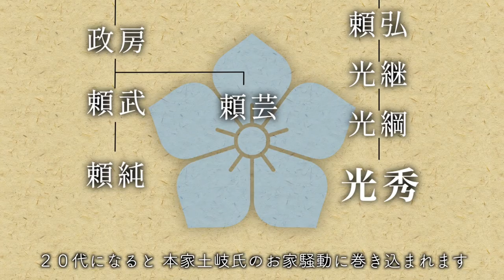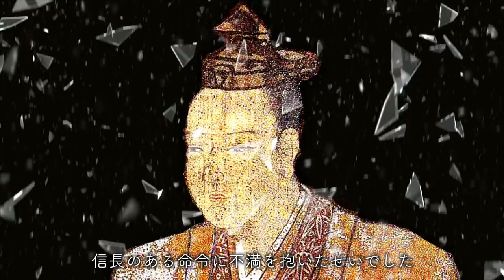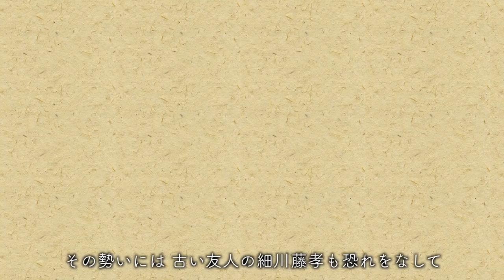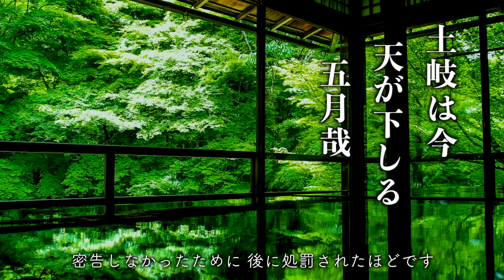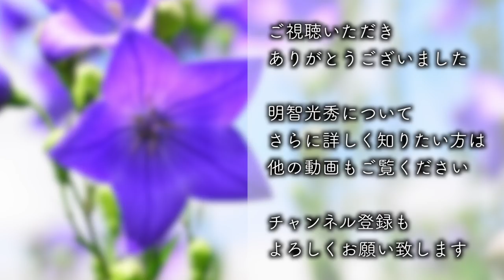時は今！ ５分で知ろう 明智光秀！【麒麟がくる】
２０２０年大河ドラマ『麒麟がくる』の主人公は、明智光秀（演：長谷川博己）！
マンガ『信長を殺した男〜本能寺の変431年目の真実〜』、アニメ『胡蝶綺 ～若き信長～』など昨今目立つ、戦国をフューチャーした作品たち――。
この戦国ブーム再燃への切り札は、やはり久々に王道の戦国時代を描くことになる『麒麟がくる』！
一戦国ファンとして、一光秀ファンとして、戦国熱が再び日本を席巻することを願ってこの動画を作りました。
少しでもみなさんに明智光秀の魅力が伝わるよう、５分に詰め込められるだけ詰め込みました！
ただ、５分という短い時間に詰め込みすぎたため、そして私が動画制作初心者のため、結果お見苦しい動画になってしまったこかもしれません。その点は本当に申し訳ありません。
今回の沢尻エリカさんの件で、一度は放送すら危ぶまれた『麒麟がくる』。ぜひみなさんに関心を持っていただいて、リアルタイムで盛り上がっていけることを期待しています！

すずけんの歴史のここが面白い！チャンネルでは、
みなさんの取り上げてほしい歴史上の人物や事柄を募集しています。
今回の動画のご感想やご指摘と合わせて、お気軽にコメントお願いします！